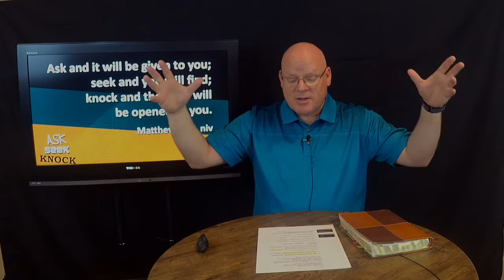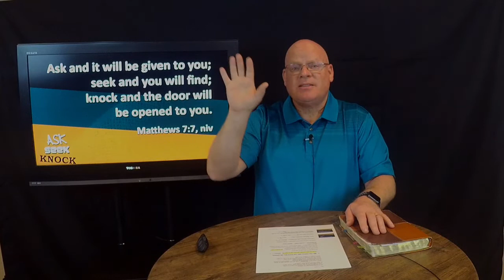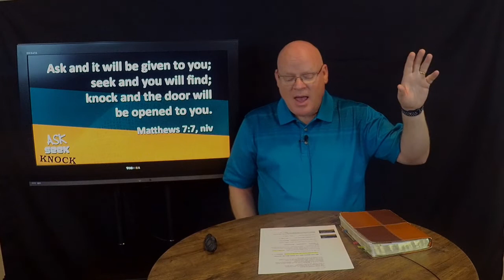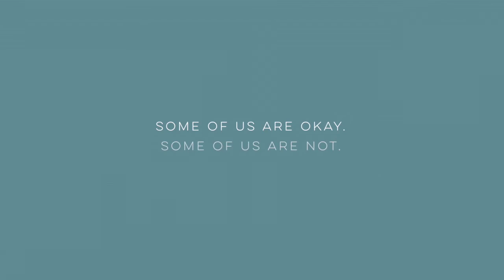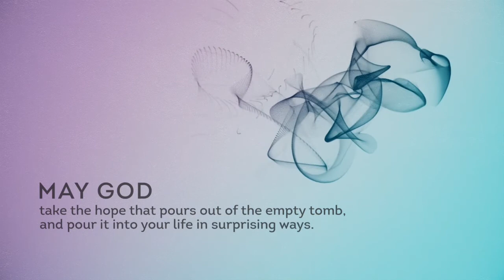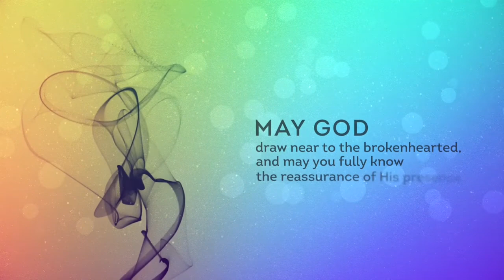Easter Sunday! Matthew 7:7 - Knock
Today we celebrate our risen Savior! Jesus has  conquered death and we can do the same when we make him Lord and Savior of our lives.

This is our 3 week in Matthew 7:7 and we are looking closely at the word KNOCK. How does and should our prayer life reflect Knocking on a door?